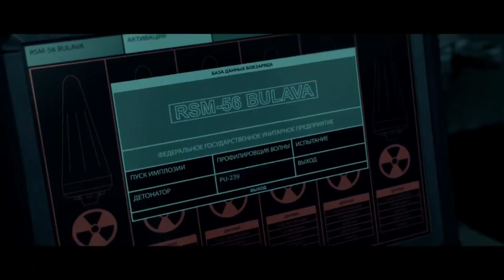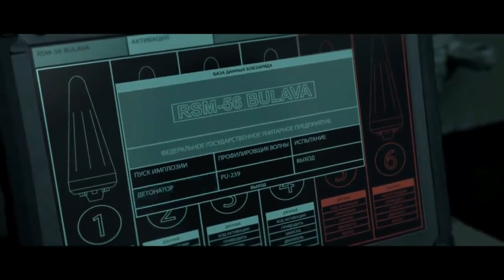arm dealers met unexpected attack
arm### dealers ambushed by solddiers##
at a secret area